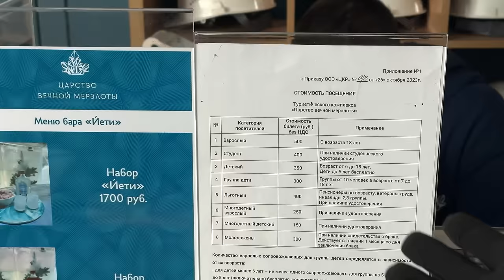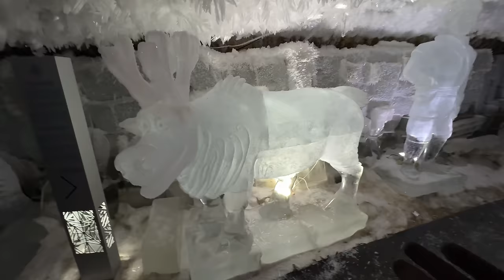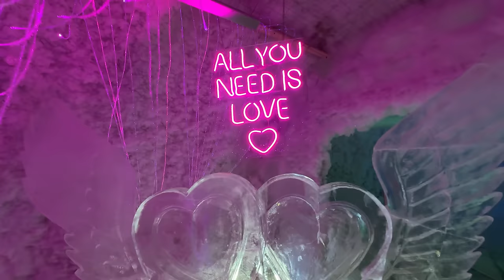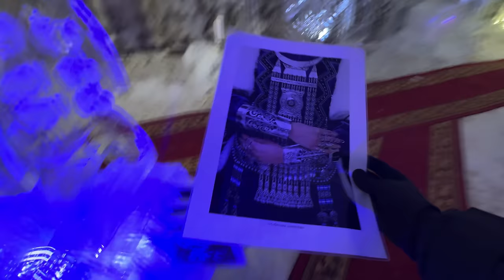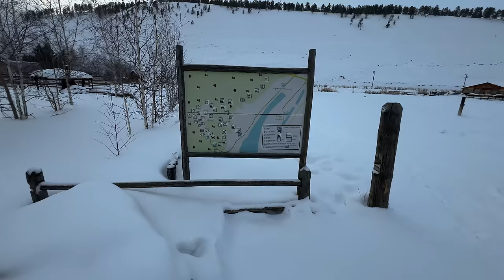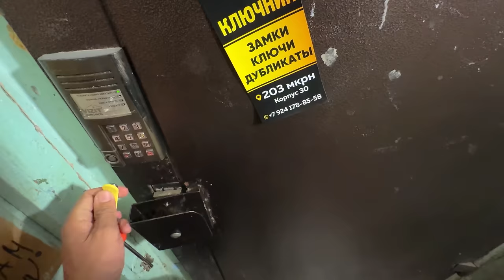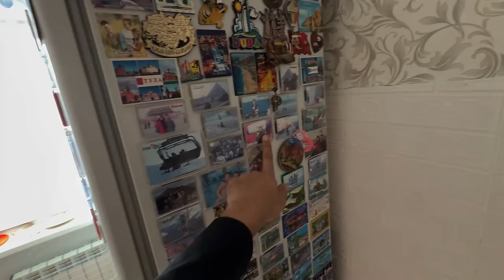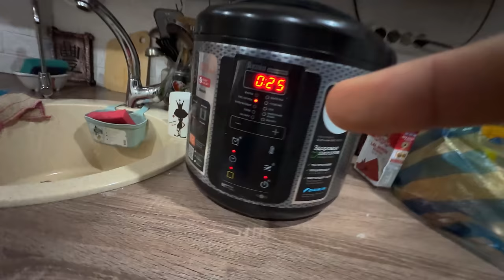Dog Sledding in Russia🇷🇺 Siberian Husky | ਰਸ਼ੀਆ ਚ ਕੁੱਤਿਆ ਖਤਰਨਾਕ ਸਵਾਰੀ😱